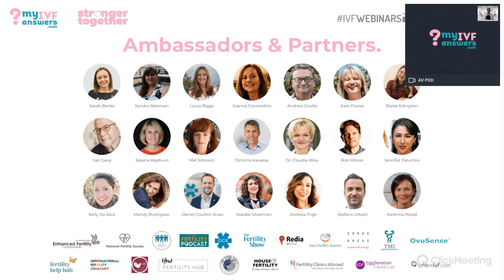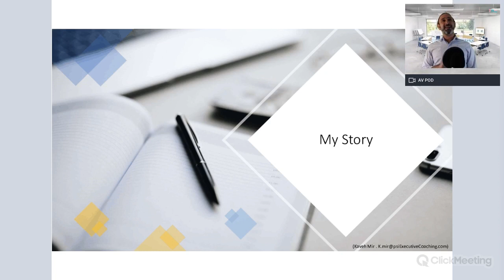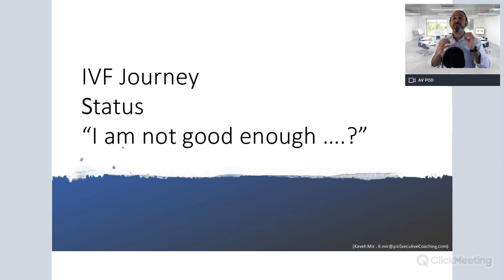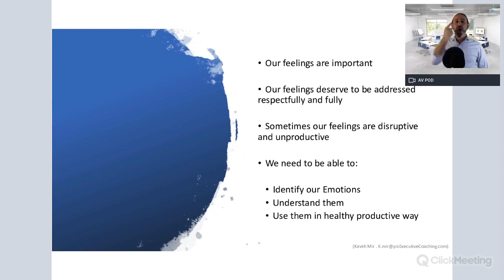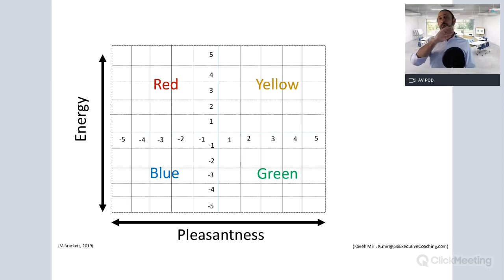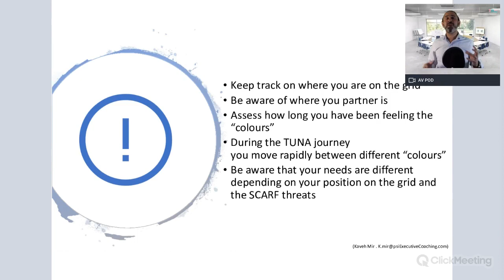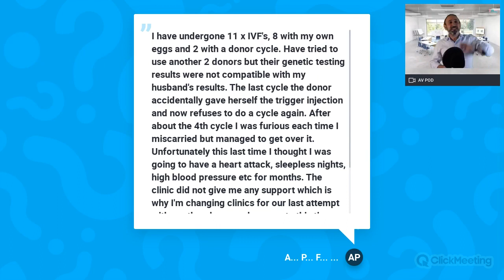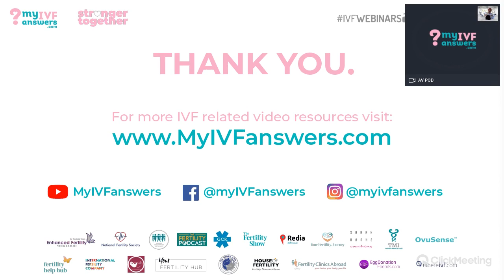Fertility journey - coping with turbulence, uncertainties and ambiguities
Kaveh Mir-Tahmasebi, MBA, MSc, Executive Coach at PSI Executive Coaching, is talking about his and his wife’s fertility journey and shares tips and advice on how to cope with turbulence and uncertainties while struggling to conceive.